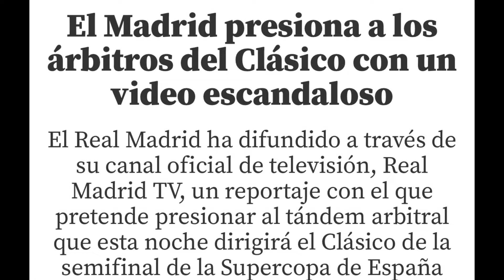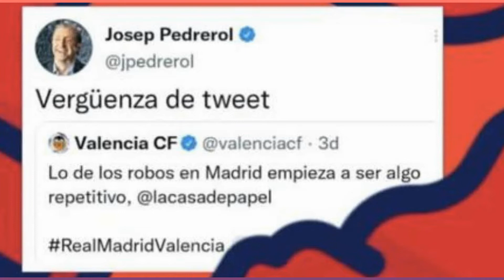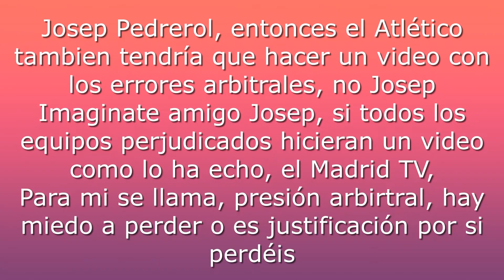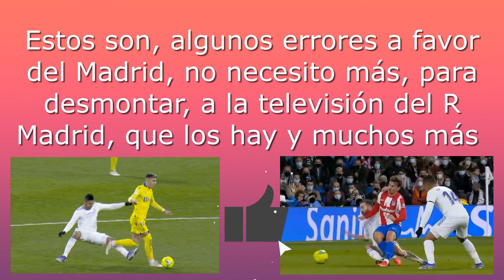JOSEP PEDREROL LA VUELVE A LIAR POR SU EQUIPO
Josep Pedrerol la vuelve a liar en su programa de televisión, viendo el video polémico que el canal de televisión de los blancos ha echo con los errores arbitrales y que casualidad, que son los árbitros que van a pitar la semifinal entre el Madrid y el Barcelona en la supercopa de España, que el tito Rubiales se a inventado para generar ingresos para sus bolsillos, federación corrupta y que no mira por los aficionados, la supercopa de España es de España de competición española, que pinta jugándose fuera de nuestras fronteras, que manera de quitar a los aficionados de los equipos, el no poder asistir a ver a sus  equipos
RUBIALES DIMISIÓN - TEBAS DIMISIÓN